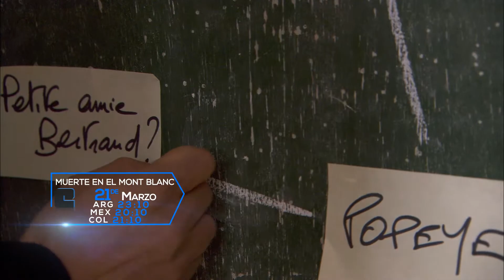Muerte en el Mont Blanc